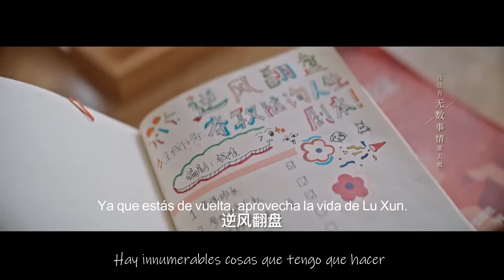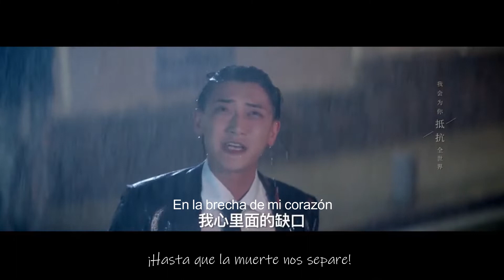It’s You for the Rest of My Life OST en español. Drama: Legally Romance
Cast: Huang Ztao y Song Zu Er